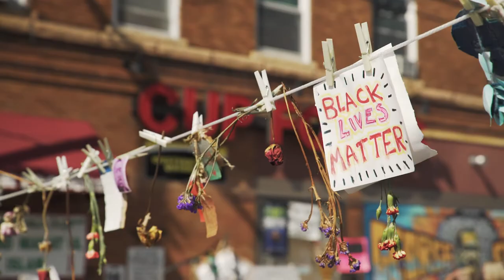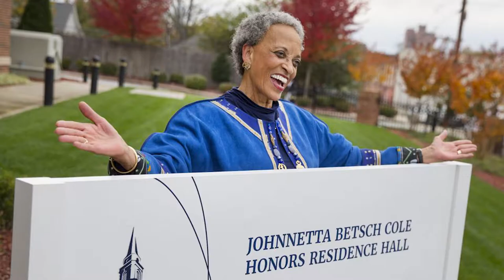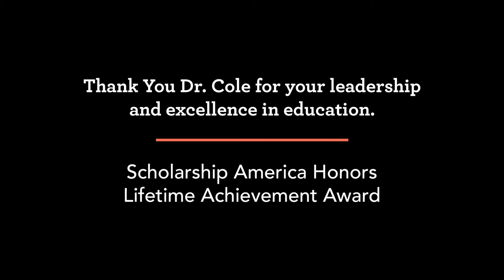Scholarship America Lifetime Achievement Honoree: Dr. Johnnetta Betsch Cole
Featured at our 2021 Dreams to Success Celebration!

Johnnetta Betsch Cole is the Chair and Seventh President of the National Council of Negro Women (NCNW), an organization of over 2 million women of African descent. NCNW’s mission is to advocate for and empower Black women, their families and their communities. Dr. Cole is a noted educator, author, speaker and consultant on diversity, equity, accessibility and inclusion in educational institutions, museums and other workplaces. After receiving a Ph.D. in anthropology, she held teaching positions in anthropology, women’s studies, and African American studies at several colleges and universities.

Dr. Cole served as President of both historically Black colleges for women in the United States, Spelman College and Bennett College, a distinction she alone holds. She also served as the Director of the Smithsonian National Museum of African Art, as a Principal Consultant at Cook Ross, and as a Senior Consulting Fellow at the Andrew W. Mellon Foundation. In addition, she serves as Special Counsel on Strategic Initiatives at the Baltimore Museum of Art.

Dr. Cole has received numerous awards and 70 honorary degrees. Throughout her career, community service and published work, she consistently addresses racism, sexism, and all other systems of inequality. She is a Life Time Member of the NAACP.